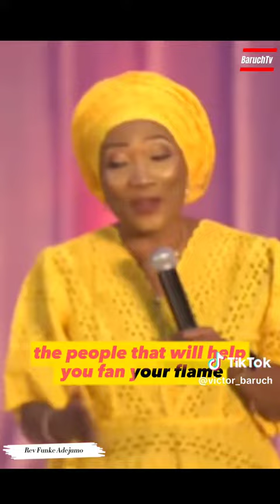9 September 2023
Video from Egbedi Maria